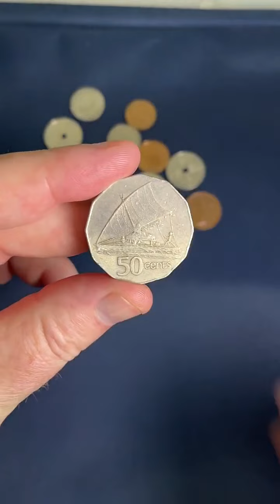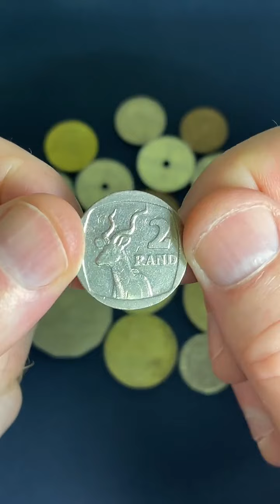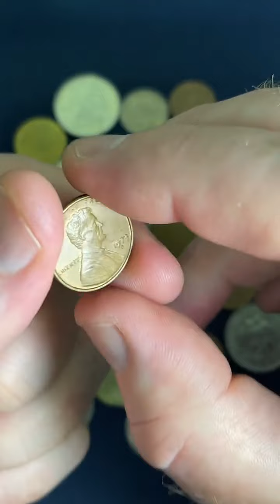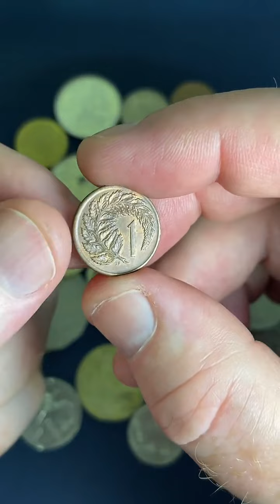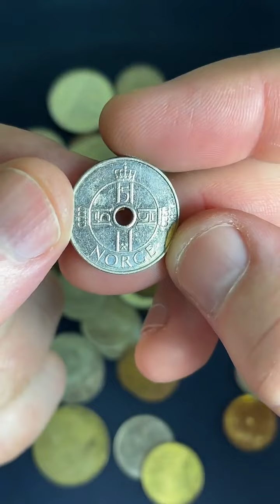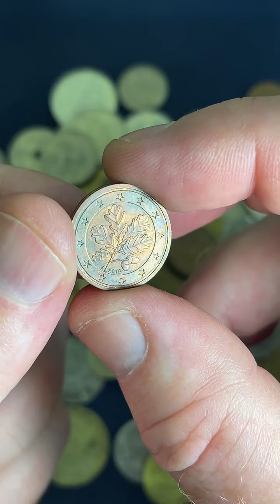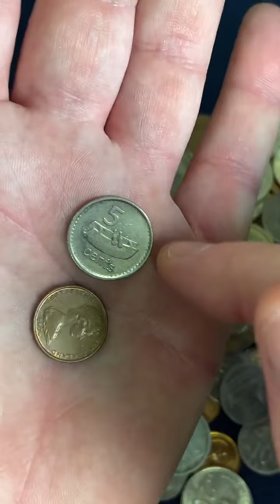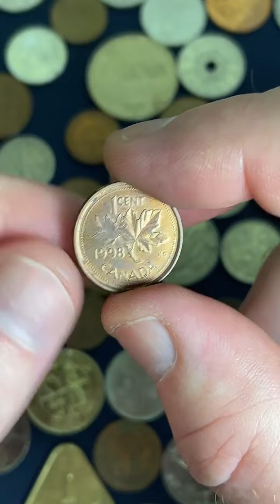World Coins LIVE Broadcast 🌎